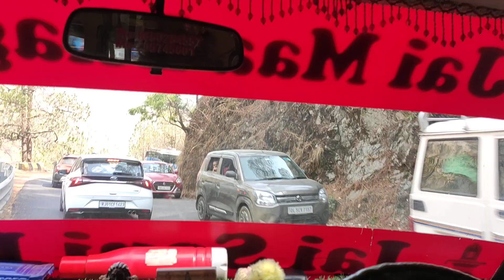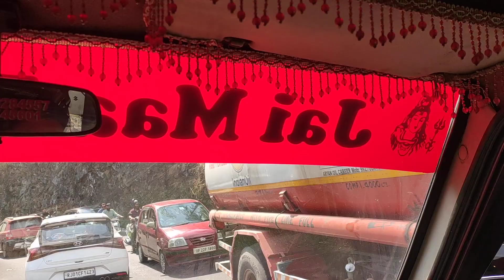Back To Mumbai 🌹Native Place Uttrakhand To Mumbai By Taxi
धन्यवाद🙏💕
People also ask:- Mahila sangeet
What to do in ladies sangeet?
How to make sangeet function fun?
What is the sangeet marriage function?
Shaadi se pahale haldi kyu lagai jaati hai?
Haldi ki rasma kaise ki jaati hai?
Why is turmeric applied before marriage?
How is the haldi ceremony performed?
Haldi heeth program pahari wedding
Haldi
Haldi ceremony
haldi decoration
haldi dress
haldi song
haldiram near me
haldiram vasai
haldiram mumbai
Haldi saree
haldi in English
haldi look for bride in saree
haldi jewellery
haldi look for bride
Shaadi mein zaroor aana full movie
Shadi me jarur aana movie
Shaadi ke gane
Shaadi mein zaroor aana
Shaadi ka gana
shaadi karke phas gaya yaar
shadi song
shaadi ke geet
Pahadi shadi
Pahadi shadi dance
Pahadi shadi vlog
pahadi shadi ki video
pahadi shadi me khana
pahadi shadi dance video
Pahadi sadi haldi
Pawan pahadi ki shadi ki haldi

people also ask:- my first vlog
How do I write my first vlog?
which type of vlog is best?
Who did the first vlog?
Can i vlog without showing my face?

my first vlog text png

दोस्तों
मेरे इस चैनल में उत्तराखंड का शादी समारोह त्यौहार और पारंपरिक परिधान सांस्कृतिक कार्यक्रम और उत्तराखंड का सौंदर्यीकरण व सुंदरता और भगवान की भक्ति song और साथ में सुबह का joggingऔर walking और exercise और Dailyvlog भगवान का मंदिर फोटो etc आप को यह वीडियो अच्छा लगेगा और आप मेरे चैनल को लाइक एंड सब्सक्राइब करोगे
धन्यवाद 🙏